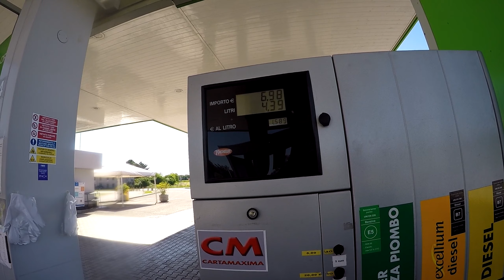Simson S51 + Honda CBR 125R | Adria Tour 2019 - Tag 2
An Tag 2 unserer Reise lassen wir Österreich hinter uns und überqueren die Grenze zu Italien.
Die malerische Strecke durch die ausläufer der Alpen ist unbeschreiblich und die Freude am Fahren ist sehr groß.
Kurz vor Venedig schlagen wir dann unser Nachtlager auf. Hier gibt es leider sehr viele Stechmücken, da in den Graben, an dem wir schlafen nachts Fäkalien eingeleitet werden (wussten wir vorher natürlich nicht)...

Gefilmt haben wir mit der Gopro Hero 4 Silver mit angeschlossenem Sennheiser MK 2 Elements Mikrofon.